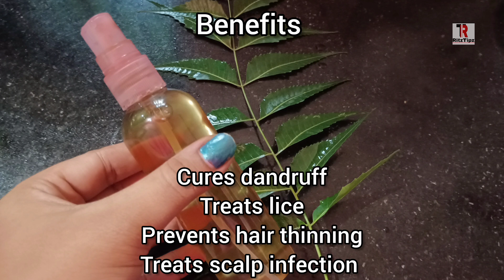DIY Antidandruff Hair Spray / Neem leaves for hair / Dandruff free, Black Thick, Hair, Healthy Hair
DIY Antidandruff Hair Spray / Neem leaves for hair / Dandruff free, Black Thick, Hair, Healthy Hair /RitzTipz

Click on the bell icon to get all the notifications of my channel.